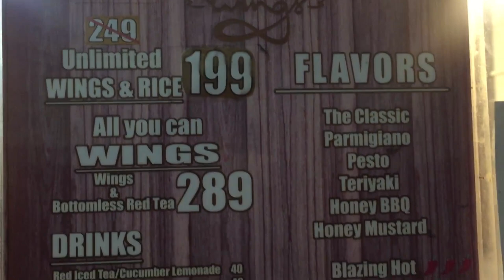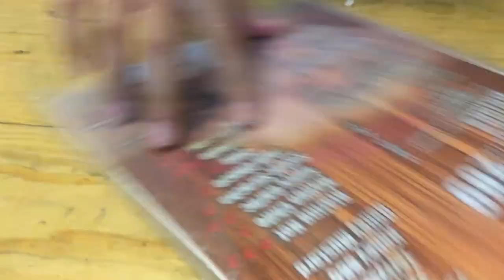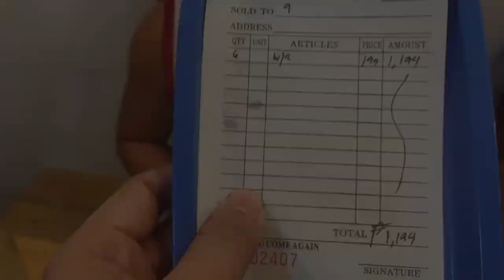InfiniWings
Foodtrip - InfiniWings!